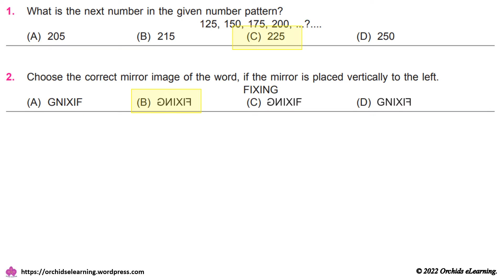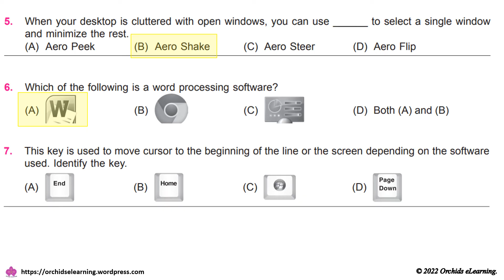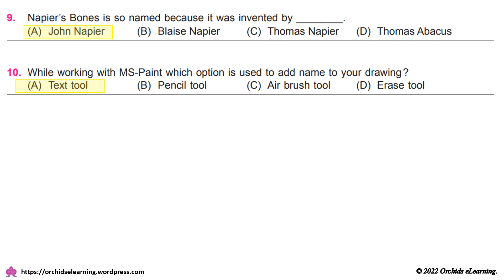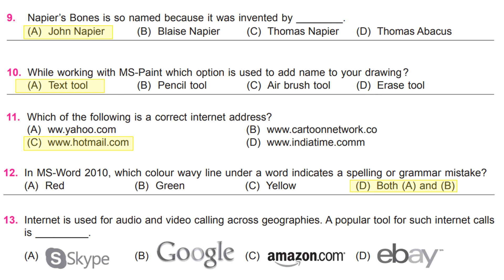NCO | Class - 4 | National Cyber Olympiad Exam | Solved Sample Paper Of 2021-2022 | SOF-NSO